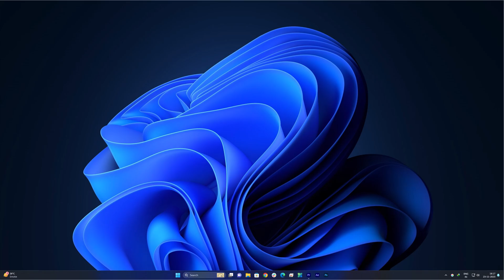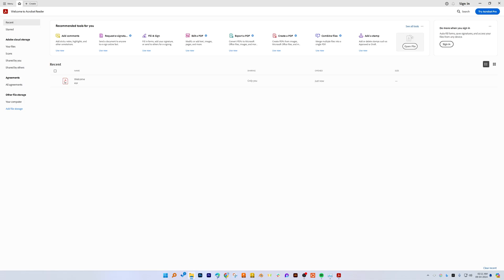Install Adobe Acrobat Reader the Right Way (Without the Ads!) in Windows 11 | Free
Learn how to install Adobe Acrobat Reader without any annoying ads or unwanted extras! In this tutorial, we'll guide you through the process of downloading and setting up Adobe Acrobat Reader DC, the most popular PDF viewer, while avoiding those pesky ad traps.

📌Timestamps📌
00:00 - Introduction
00:11 -Visiting  Adobe site
00:44 - Downloading Adobe Acrobat
00:56 - Installing Adobe Acrobat
01:27 -  Conclusion

By the end of this video, you'll have a clean, ad-free installation of Adobe Acrobat Reader that's ready to handle all your PDF needs.